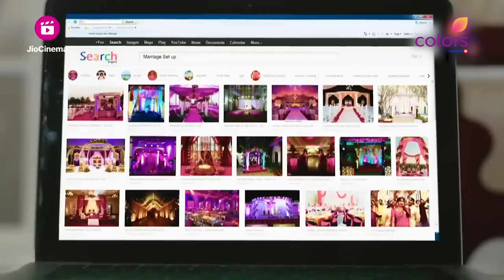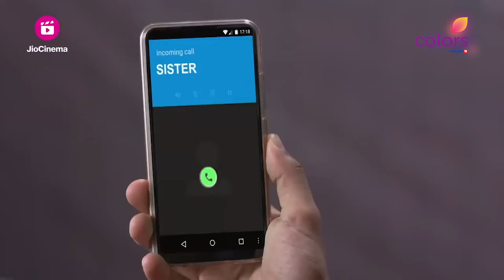क्या Jai अपराधी को पकड़ पाएगा? | Internet Wala Love | इंटरनेट वाला लव | Highlight | Ep. 135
Jai Finally Figures Out That Someone From The House Is Trying To Harm Him And His Family. He Sets Up CCTV Cameras In The House To Find Out. Will He Successfully Find Out The Culprit?

🌈💻 Internet Wala Love - A Heartwarming Journey of Love in the Digital Age! 💻🌈

😍 Looking for love? 😍 Sometimes, love comes knocking at the most unexpected virtual doors! 💘 Whether it’s a classic tale of romance or modern-day swiping, whether sparks fly at first sight or through the first text, one thing is for sure - when you find love, it's magical! ✨

Join us on a rollercoaster ride of emotions as we introduce you to Jai and Aadhya, two souls destined to cross paths in the world of the web. 🌐💕 Experience the joy, the excitement, and the challenges they face in their whirlwind journey called 'Internet Wala Love.' 🌪️💕

🎉 With captivating twists and heartwarming moments, this Colors TV show will keep you hooked to your screens! 📺💖 Feel the butterflies in your stomach as their virtual connection blossoms into something extraordinary. 🦋💑

Get ready to laugh, cry, and cheer for Jai and Aadhya as they navigate the complexities of love in the digital age. 💔💬 Will distance and technology bring them closer or create hurdles in their path to eternal love? Tune in to find out! 🎬🔍

📅 Don't miss a single episode of 'Internet Wala Love' every week, and let yourself be immersed in the magical world of modern love! ❤️🌐